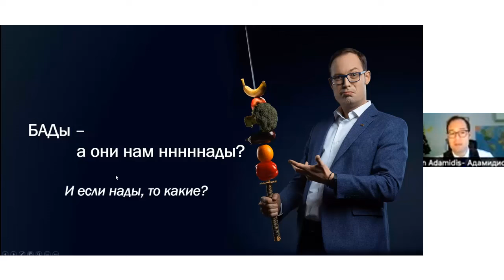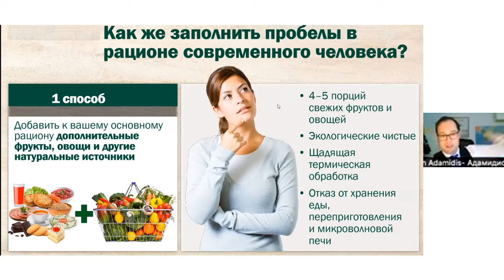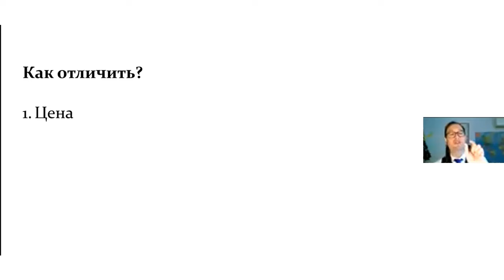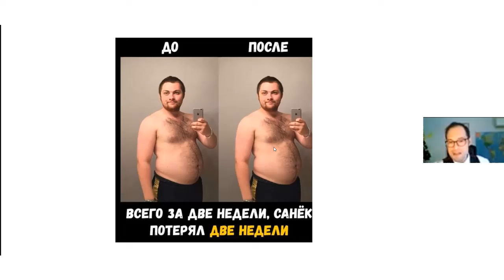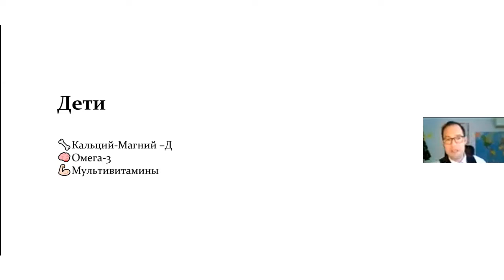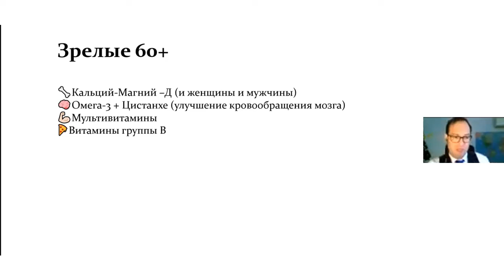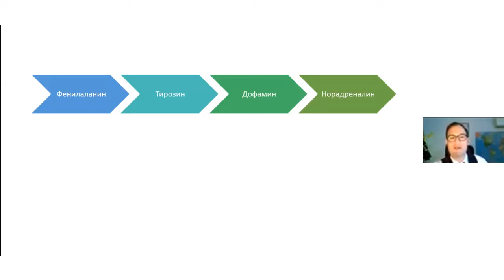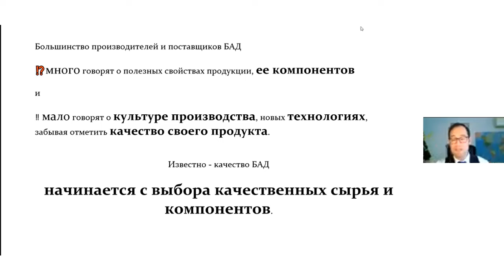🔥 Что такое БАДы❓ Нужны ли они❓ Какие Бады принимать❓ Какие дозировки БАД❓ Иван Адамидис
✅ Что такое БАДы❓ ✅ Нужны ли они❓ ✅ Какие Бады принимать❓ ✅ Какие дозировки БАД❓
👇 Здесь информация о нас, о нашей жизни и о бизнесе ⤵️
Надеюсь, что вам было полезно это видео.
🔻 Оставляйте свои пожелания и отзывы в комментариях под видео! 👇👇👇
Хотите стать нашим бизнес партнёром, и попасть в нашу команду, регистрируйтесь по ссылке 🔗👇👇👇